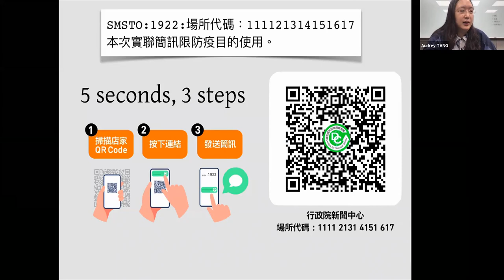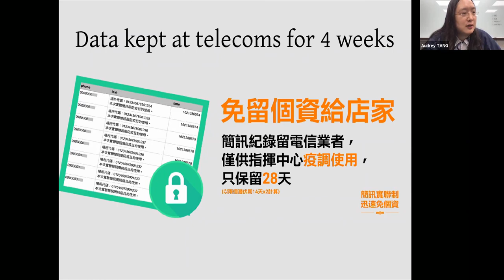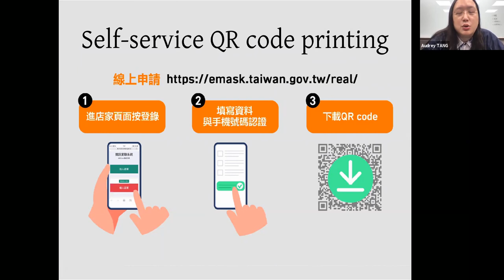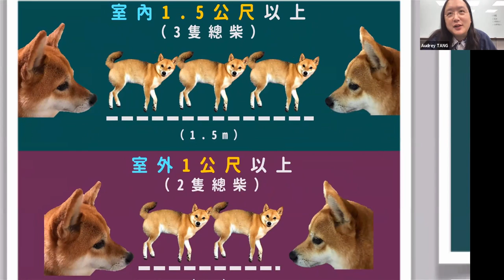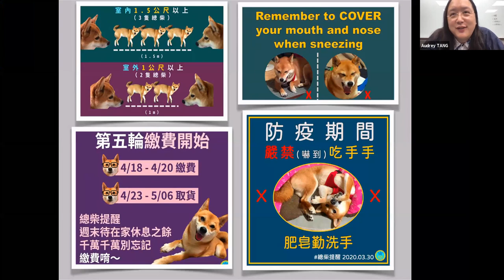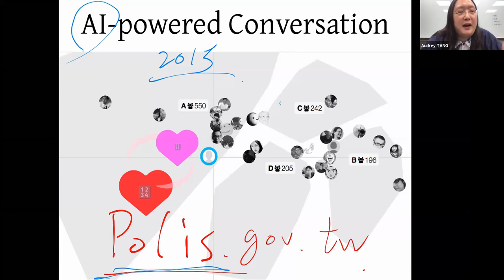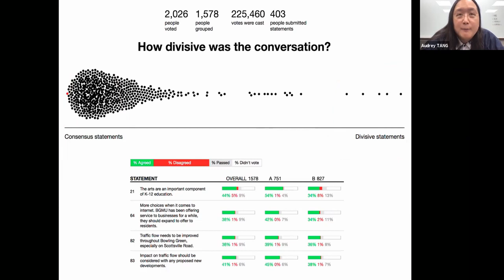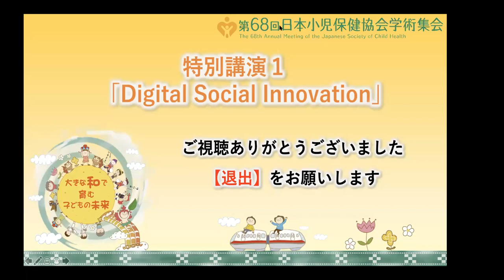2021-06-18 Talks at Annual Meeting of the Japanese Society of Child Health